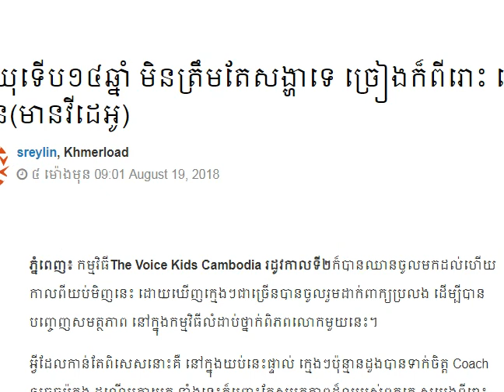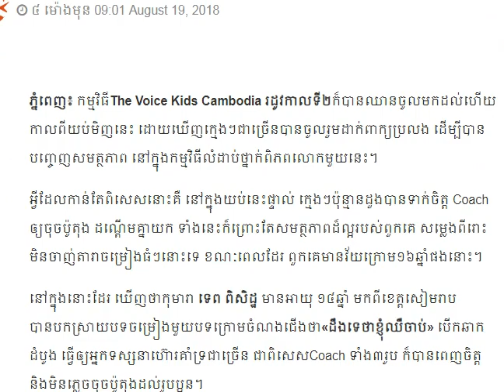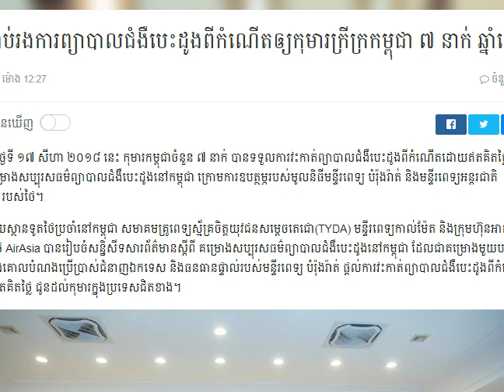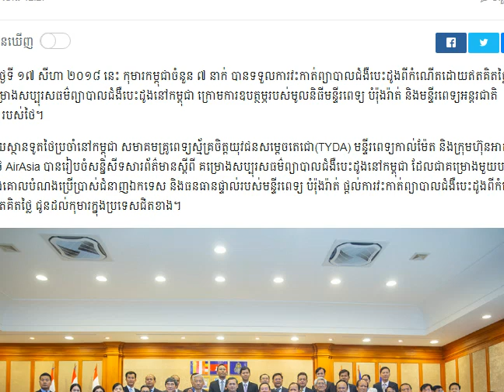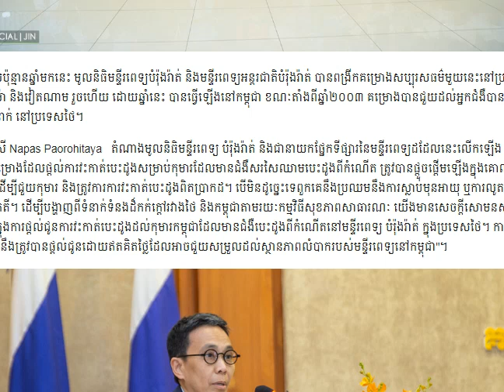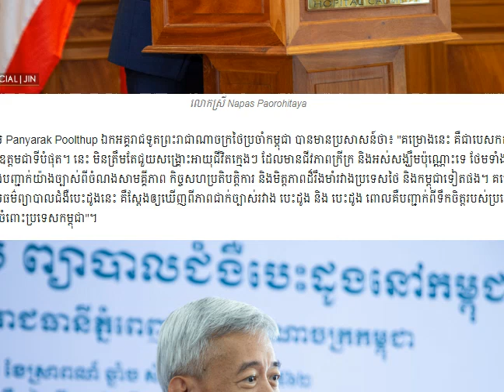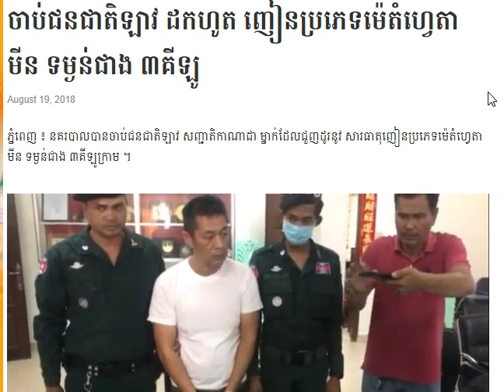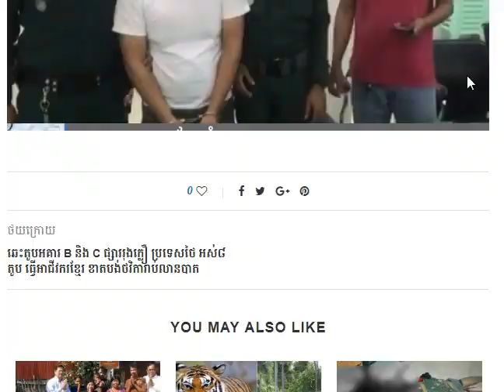អាយុទើប១៤ឆ្នាំ មិនត្រឹមតែសង្ហាទេ ច្រៀងក៏ពីរោះ ធ្វើឲ្យ Coach ទប់ចិត្តមិនបាន